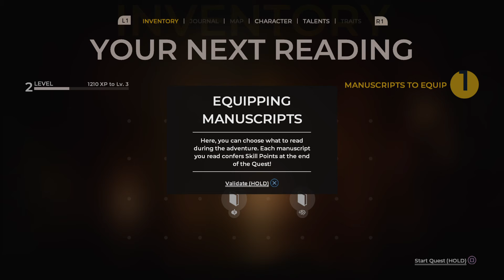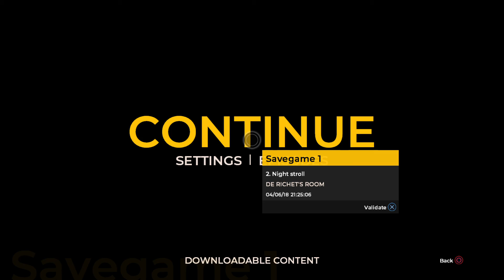Let's Play The Council [BLIND] Part 2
Part 2 of my first play session of The Council